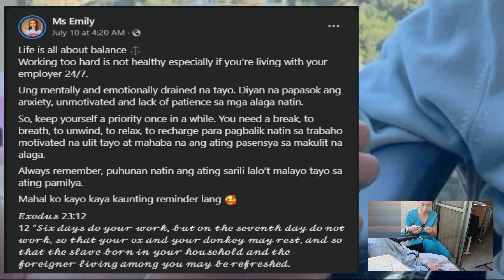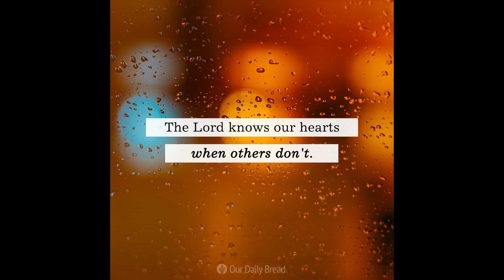BUHAY ISRAEL: LOLA'S LIFE UPDATE 102 years old || Ms Emily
How is Lola now after my vacation in the Philippines? Good Day, Ka BeLabs! In this video, I will be updating you about Lola's condition and how is she right now. Plus, I will be sharing some helpful advises for you to stay longer on your chosen job. I will also share my experiences and how I handled everything with a lot of perseverance and prayers to God. This video is for those who also want to work in Israel and be a Caregiver. Better to watch this video until the end Ka BeLabs for you to learn and be enlightened if you are thinking about quitting on your job or having a tough day at work. This video will help you to understand more of what is being a Caregiver in Israel is all about.